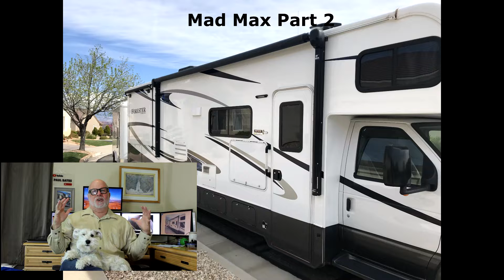SxS UTV UT Mad Max Part 2 Coming up with a plan and Having some fun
Mad Max might be a movie and I hope to never see this scenario play out in my life time, is it time to think about what we would do in this scenario. I do not see us going down that hole at this time but it doesn't hurt to have a plan and be ready for anything using all your personal resources. In the coming weeks we will finalize our plan to be prepared in any situation.

Peace and love you guys be safe out there.

Paul and Daisy